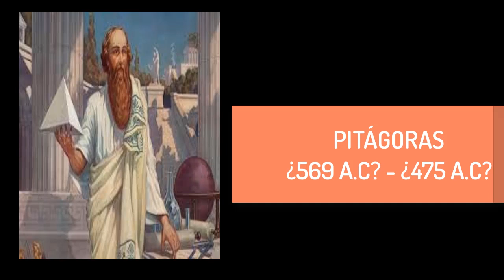BIOGRAFÍA de PITÁGORAS: FILÓSOFO Y MATEMÁTICO DE LA ANTIGUA GRECIA | BIOGRAFÍA de PITÁGORAS de SAMOS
🎁 Pitágoras es un reconocido filósofo y matemático de la Antigua Grecia. Es mayormente conocido por el teorema de Pitágoras, que nos ayuda a sumar los lados de un triángulo rectángulo.